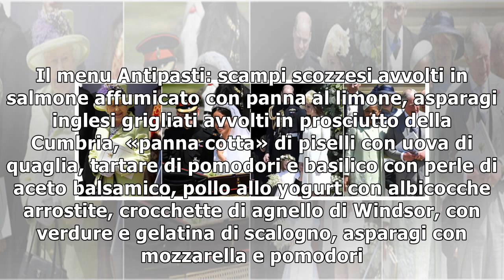La favola reale di Harry e Meghan Lacrime per il discorso di Carlo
Harry e Meghan sono marito e moglie. Dopo il "sì" e la sfilata in carrozza degli sposi, i 600 invitati si sono spostati nella St. George Hall per il pranzo di nozze. Elton John si è esibito con una ca...